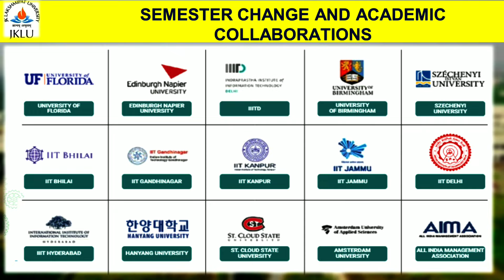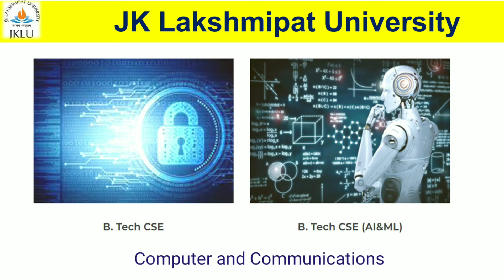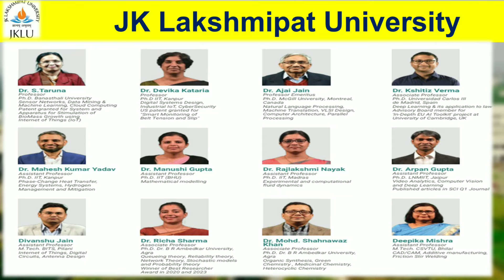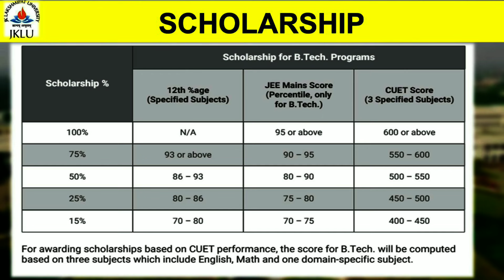IITs - IIIT Hyderabad offline Study without JEE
Regional Office
505 Ratna complex
Beside image hospital
Ameerpet, Hyderabad.